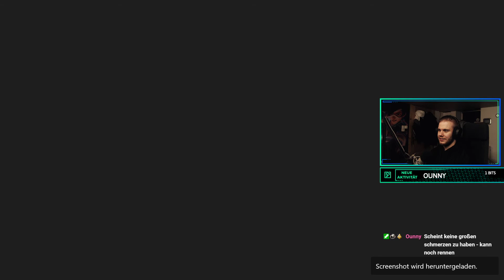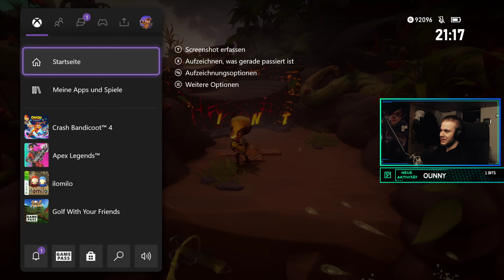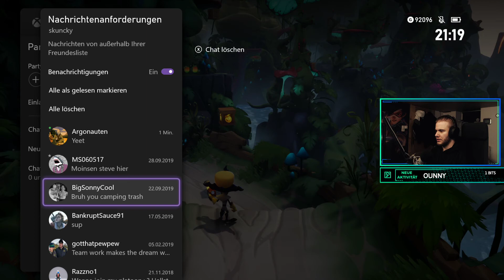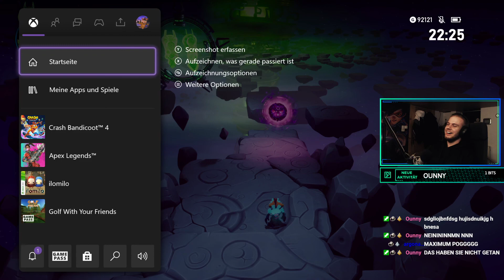Crash Bandicoot 4: It's About Time [02]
Dieses Video wurde  im Livestream aufgenommen.